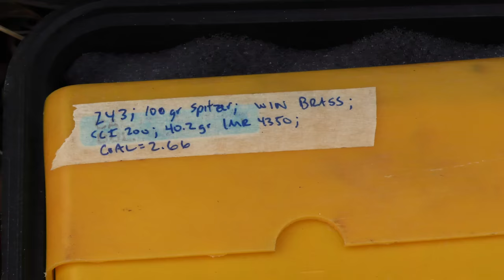GIANT Public Land Whitetail Deer! Beyond the Grid by Eastmans'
Go deer hunting on Montana public land for a hunt shared between lifelong hunting partners. Does DIY hunting get any better? It does when a Boone & Crockett whitetail buck appears after days of scouring country. This is western whitetail deer hunting at its best. Two trophy bucks hit the ground on the same evening!

Check out Eastmans' TagHub the ultimate hunting research tool! It's digital, customizable with over 500,000 data points